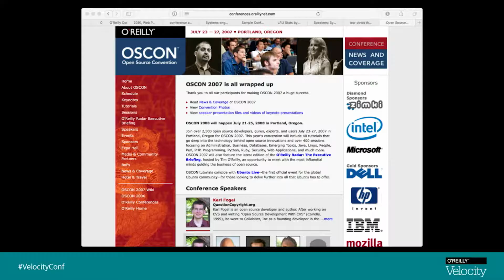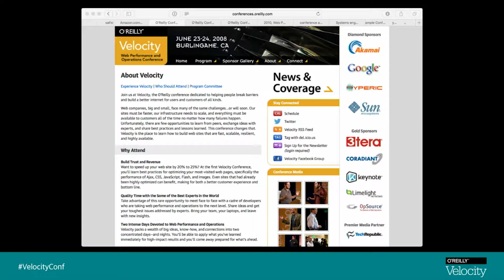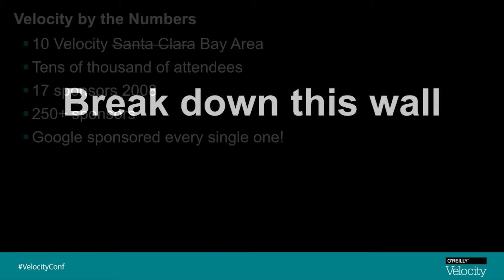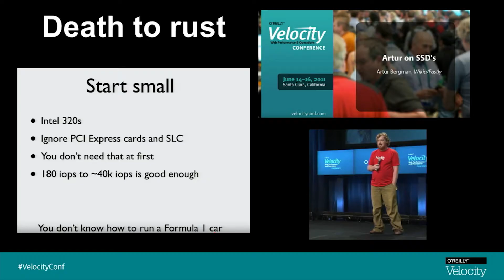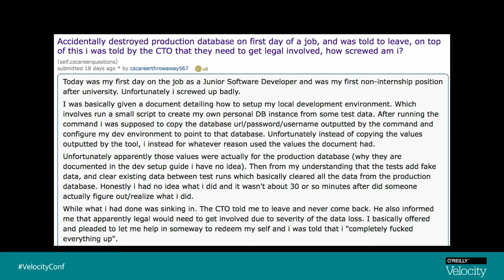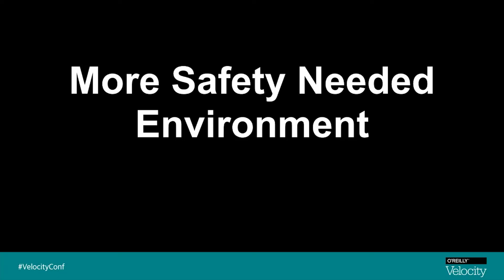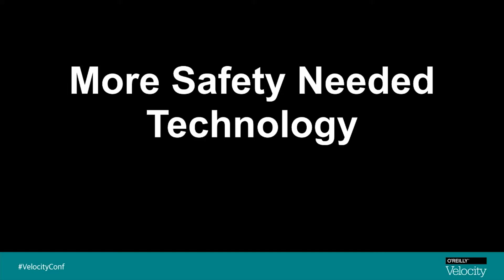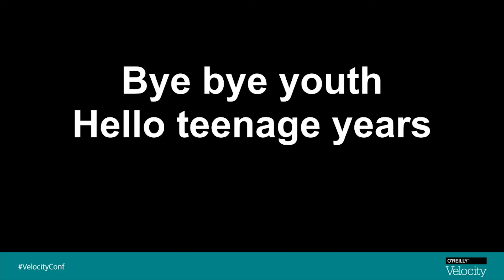Future history: Artur Bergman's Velocity Conf Keynote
Fastly CEO Artur Bergman talks about the last 10 years of DevOps at Velocity San Jose 2017.